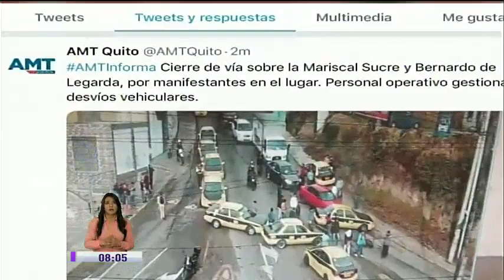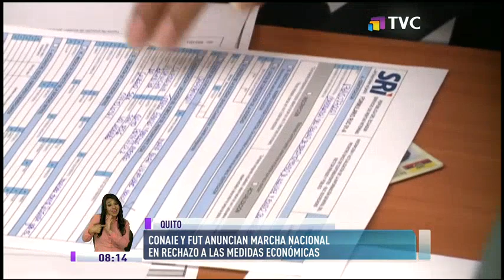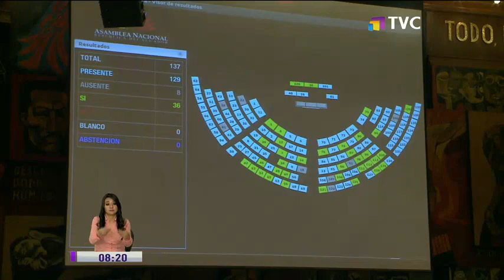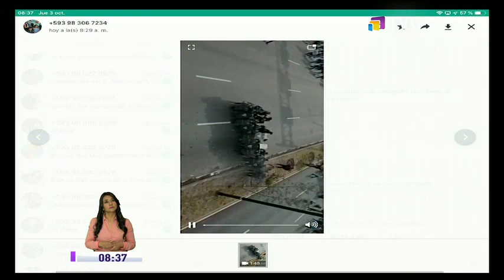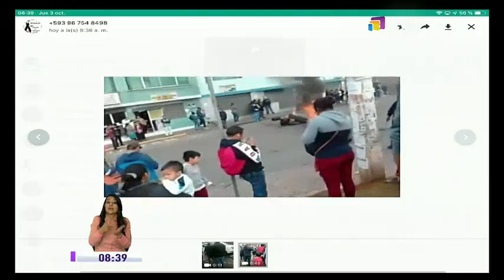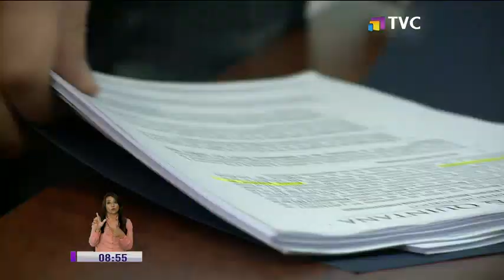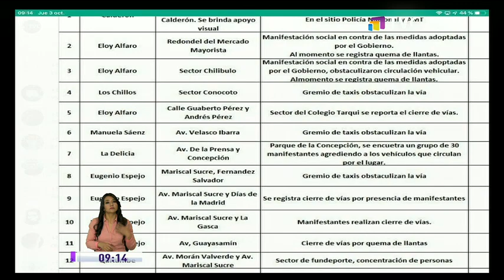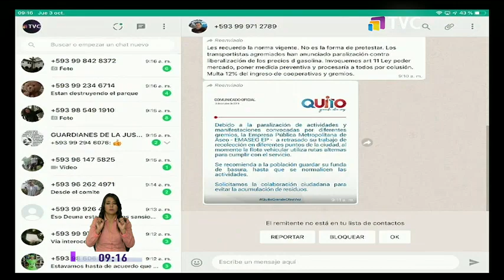TVC En La Comunidad: Programa del 03 de Octubre de 2019